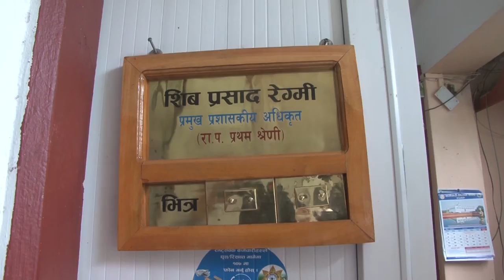Hamro Butwal Hamro gaurab 04-14